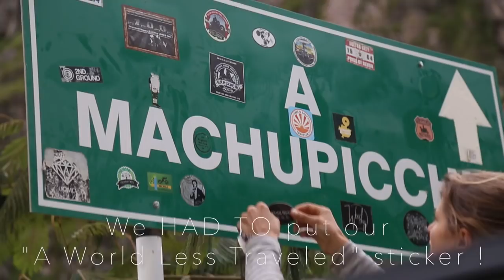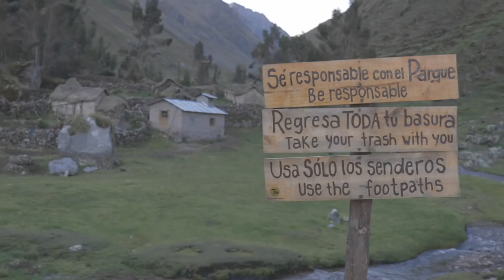Machu Picchu to Pitumarca | Endless Limestone || Cold House Media Vlog 52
Machu Picchu to Pitumarca - it's all here in this vlog as Charlotte and Josh set theirs eyes upon the valley of untouched limestone! Check out as they climb some classics and look for more to bolt!